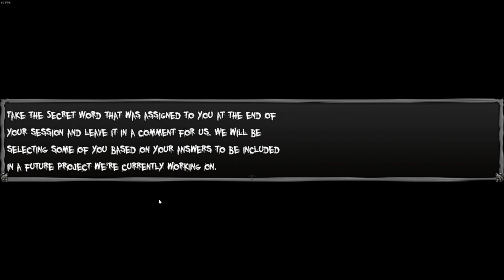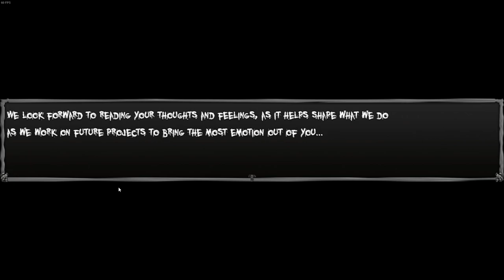The Test Hypothesis Rising - Who Am I? - Scary Indie Horror Game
The Test Hypothesis Rising is the second part of "The Test" trilogy which acts to reveal personal things about yourself the a questionnaire format. It takes your answers, length of time to respond, and backtracking in to account to see if you know yourself as well as you think you do.